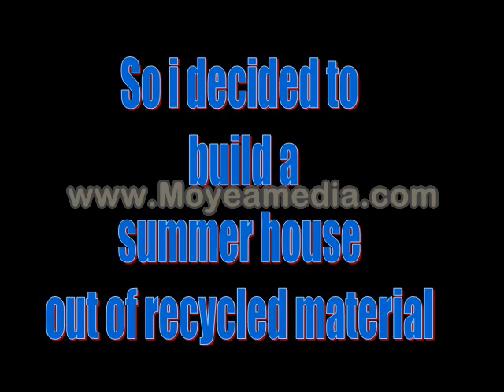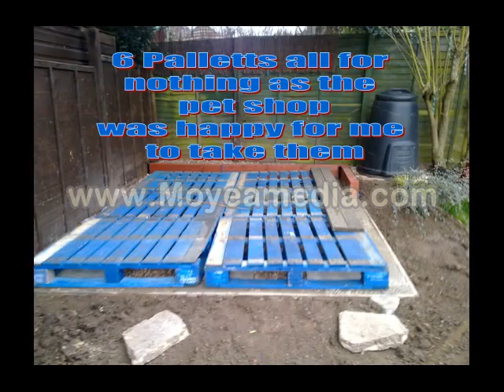the summer house.asf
This project was another way in showing how you can brak the mould.
Just have a dream and make it happen, i never said its was easy this was hard work but at about 8% of the cost of buying a brand new summer house.
who,s the mad person ?